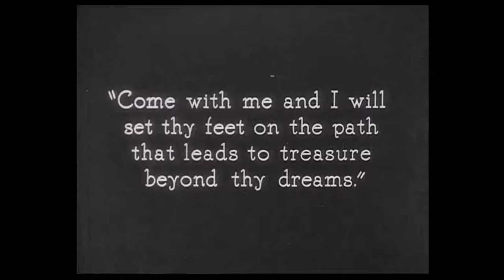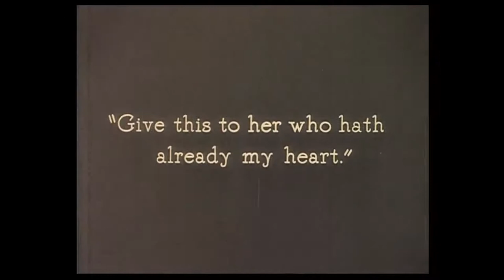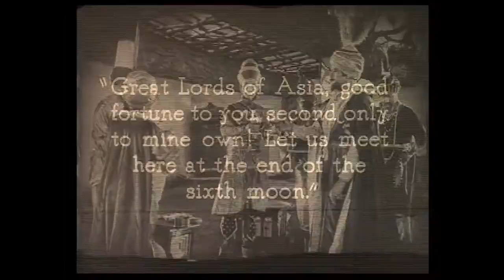It's Nearly Africa XTC The Thief Of Bagdad Single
The three princes agree to meet at the caravansary.